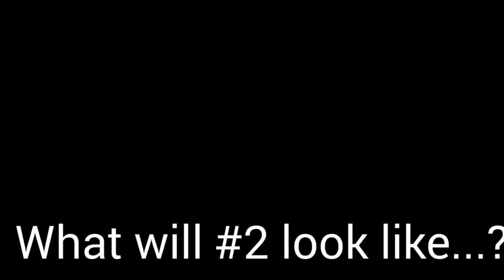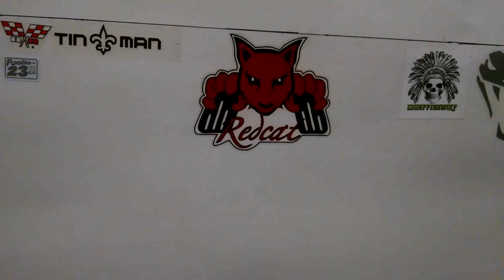Ultimate Drifter Build (#4)Alumium servo horn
An aluminum servo horn was a definite upgrade to making this the ultimate drifter.
Also, big thanks to Ryan at Redcat Racing for the decal donation.

Aluminum servo horn

MIDWID!